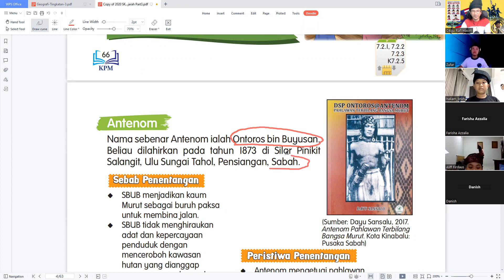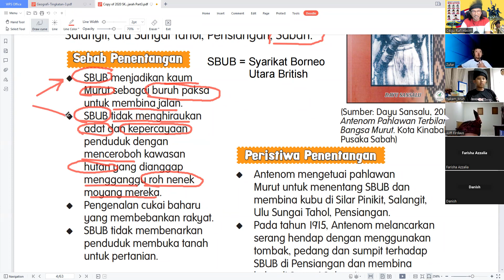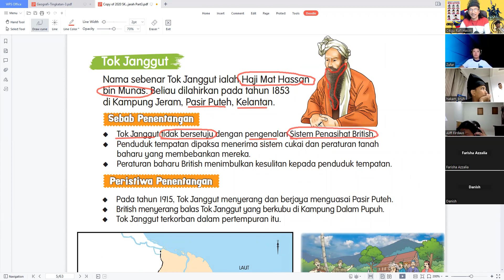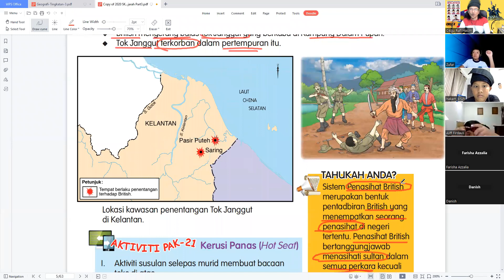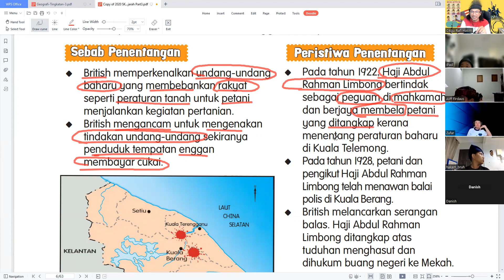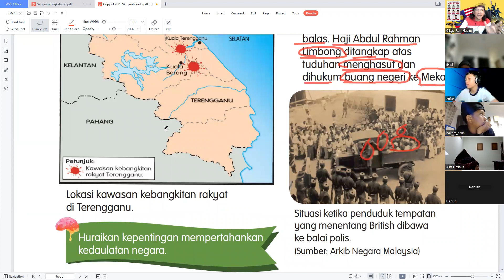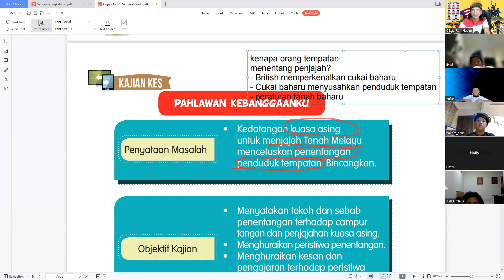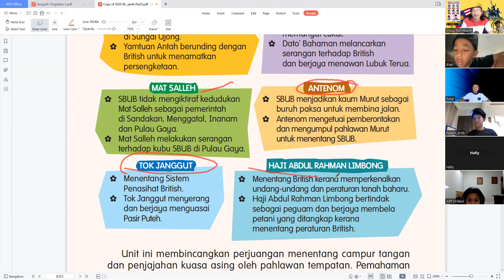Sejarah Tahun 5 2022 - Unit 7 Pahlawan Tempatan